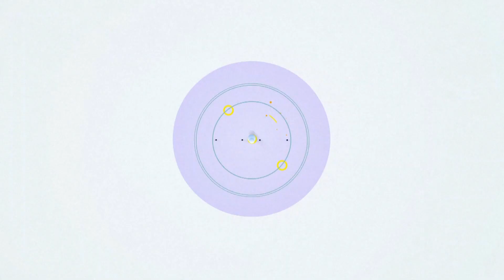Rampai Pagi 13 Disember 2023, Segmen Sihat Minda - Gangguan Kebimbangan Di Kalangan Warga Emas